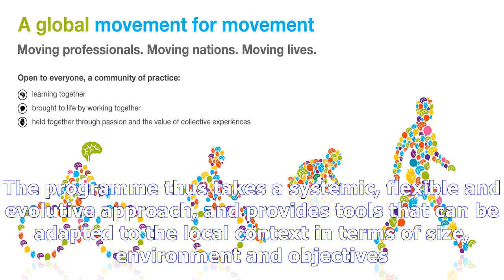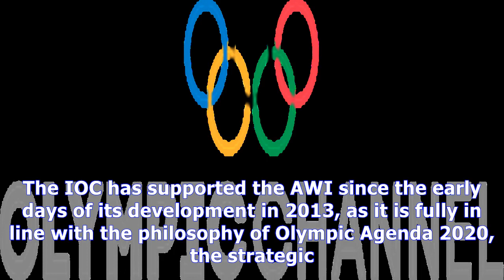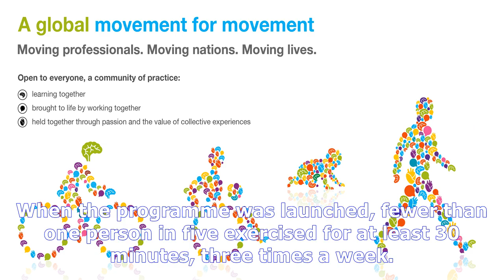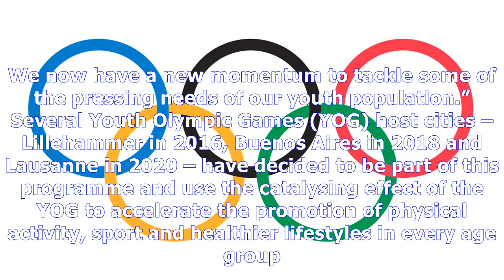Ioc actively promoting health and physical activity through the new international global active cit